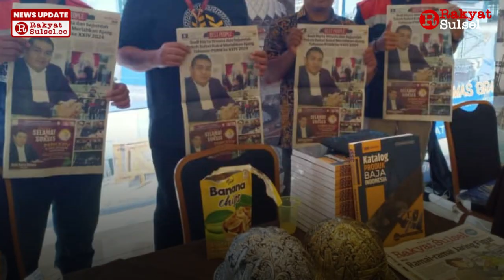PT Artha Mas Graha Andalan Antusias Berpartisipasi dalam PSBM ke XXIV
Perusahaan milik Budi Harta Winata, PT Artha Mas Graha Andalan ikut berpartisipasi dan hadir sebagai sponsor utama dalam pameran Pertemuan Saudagar Bugis Makassar (PSBM) ke XXIV 2024 pada 20-21 April 2024. Budi Harta Winata juga ungkap antusias dan harapannya dalam kegitan ini.